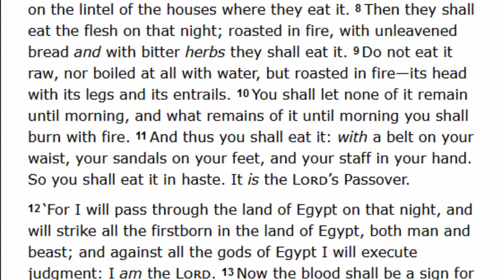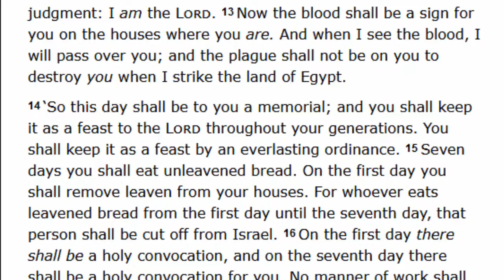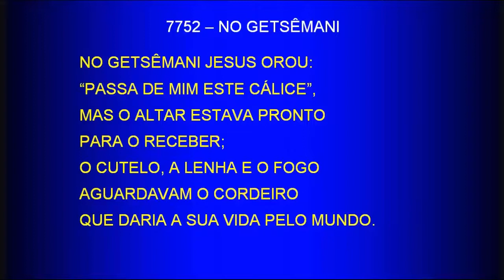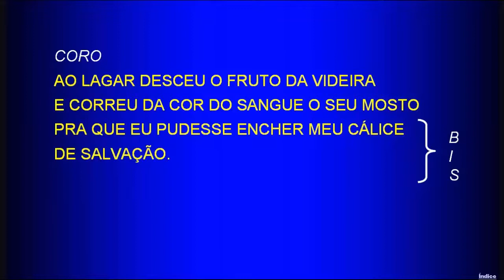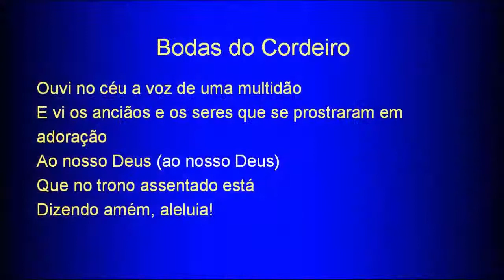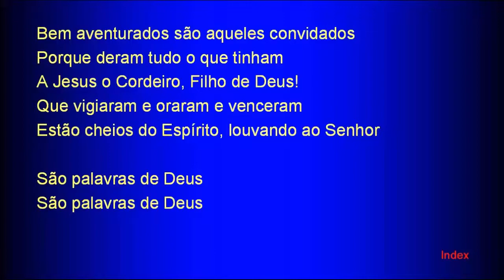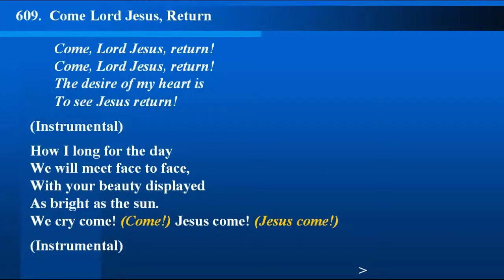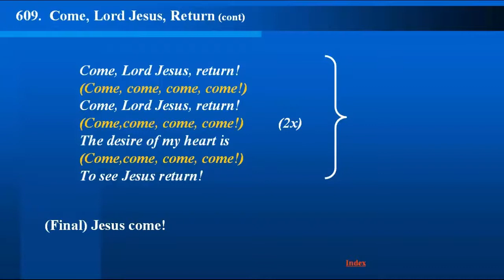Thursday Service (2018-04-12) Maranatha (Pompano Beach, Florida)